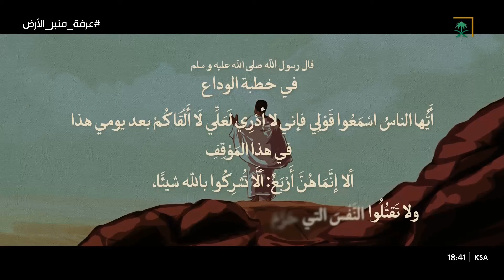برنامج عرفة منبر الأرض | الحلقة 6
عرفة منبر الأرض برنامج  يسلط  الضوء على سير خطباء الحرم الذين خطبوا بجموع المسلمين في يوم عرفة أطهر بقاع الأرض المكان الذي وقف به الحبيب المصطفى ﷺ.

يأتيكم البرنامج يوميًا على قناة السعودية في الساعة 6:30 مساءً